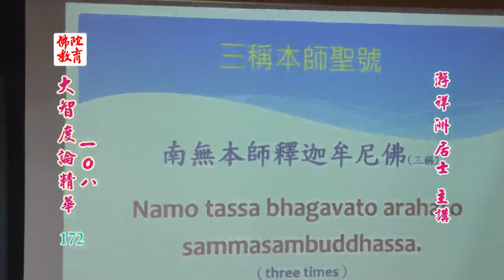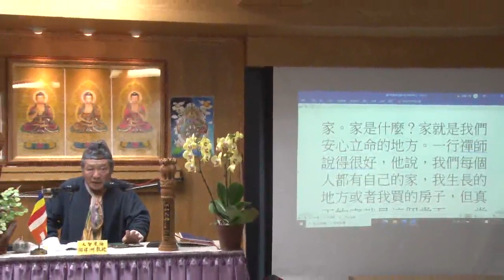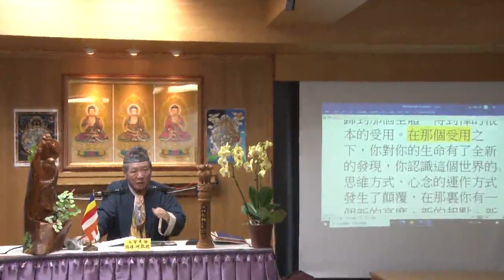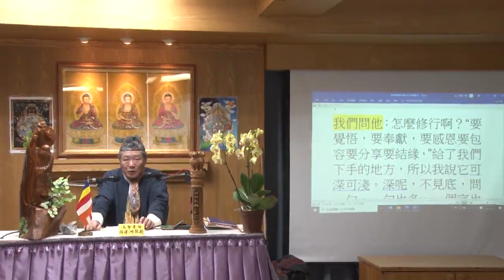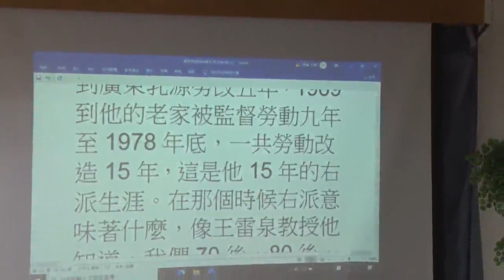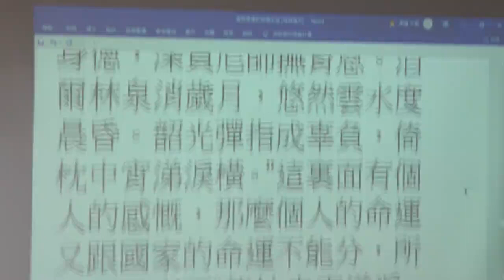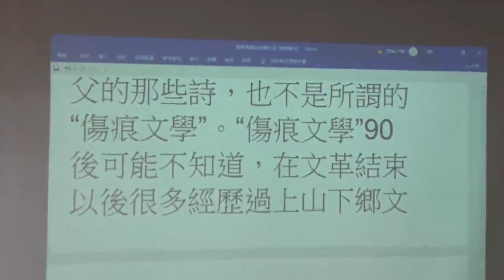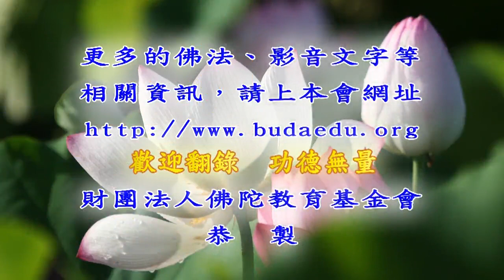大智度論精華108--第172集/游祥洲居士主講